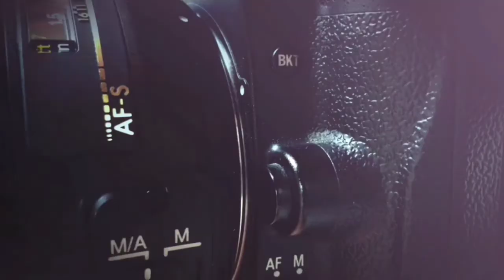PANTAS HASILNYA KAGA KAYA REVIUW SAMYANG 35MM F1.4 MANTAB.... TERNYATA OPTIK YA FOGGING 😭😭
Dalam kesempatan ini saya mendapat servisan lensa Auto Fokus SAMYANG 35mm F1.4
dimana lensa tersebut mengalami kendala pada setiap bagian optik bagian belakang ya fogging tipis
sehingga hasilnya tidak sesuai harapan karena kontras ya tidak maksimal

Info Lengkap
Gugun Manual

cleaningnikon lens
فيلم كاميرا الخدمة
إصلاح فيلم الكاميرا
فيلم كاميرا ريباراسي
 #(خدمة (كاميرا أنالوج
أصلح تناظر "كاميرا"
شروق الشمس
خدمة الكاميرا اليدوية
إصلاح دليل الكاميرا
دليل الكاميرا
الخدمة اليدوية لكاميرا
اصلح دليل "كاميرا
 #(دليل (باراسي كاميرا
خدمة الكاميرا كانون
أصلح الكاميرا كانون
كاميرا ريباراسي كانون
خدمة الكاميرا نيكون
اصلح الكاميرا نيكون
الكاميرا الحمراء نيكون
كاميرا الخدمة
إصلاح الكاميرا DSLR.
كاميرا ريباراسي
كاميرات الخدمة
أصلح آلات التصوير
كاميرا (ريباراسي)
خدمة (لينا) اليدوية
إصلاح (لينا) اليدوي
ريباراسي لينسا يدوي
اوبريك لينا اليدوي
خدمة عدسة البؤرة التلقائية
قم بإصلاح البؤرة التلقائية للعدسة
ضبط البؤرة التلقائي للعدسة
خدمة عدسة البؤرة التلقائية نيكون
قم بإصلاح جهاز ضبط البؤرة التلقائي
عدسة البؤرة التلقائية نيكون
خدمة LENSA تلقائي فوكس كانون
قم بإصلاح مصباح البؤرة التلقائي